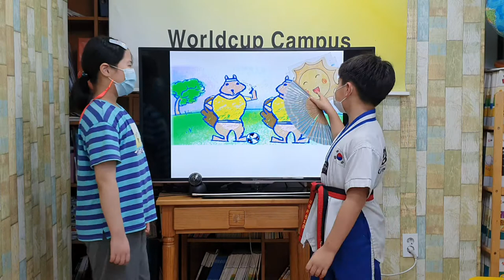차일드유 월드컵 206 EC 3 Passion The Team 정연오, 문민서